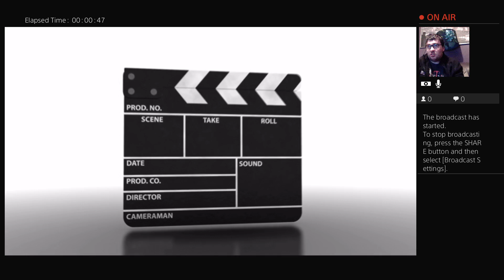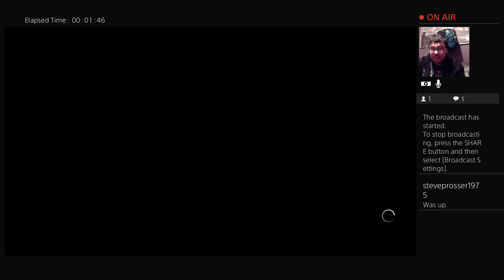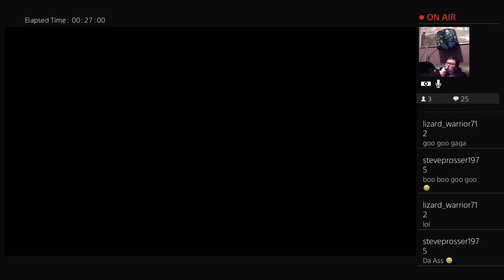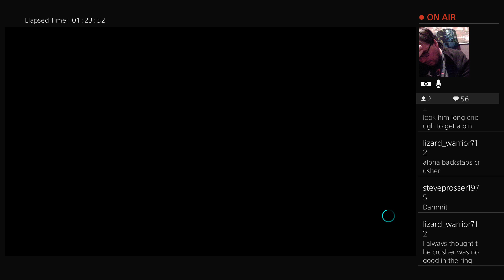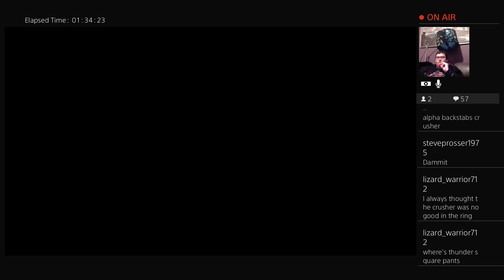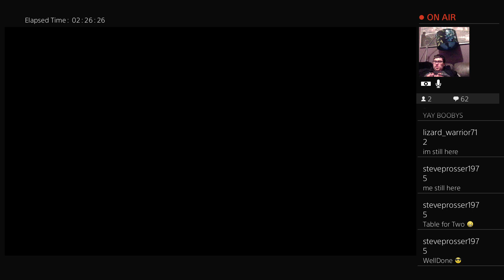SIN CITY WRESTLING 2020